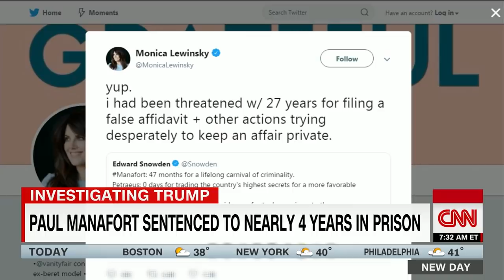Clinton impeachment foes butt heads over Lewinsky details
Ken Starr and Joe Lockhart, two key players in the President Clinton impeachment trial, discuss Monica Lewinsky's claim that she was threatened with a 27-year prison sentence.